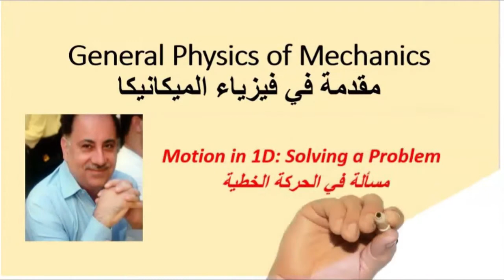Motion in 1D: Solving a Problem. مسألة في الحركة الخطية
تهدف هذه السلسة لتسليط الضوء على الافكار الاساسية في مساق الفيزياء العامة في الميكانيكا
سيكون الشرح باللغة العربية المزوج بالمصطلحات العلمية الانجليزية.

This is an introductory series to general physics of mechanics.